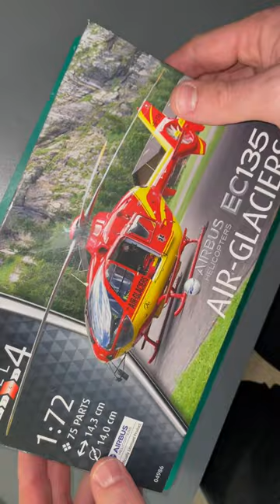Helicopter Assembly Process Air Glacier’s